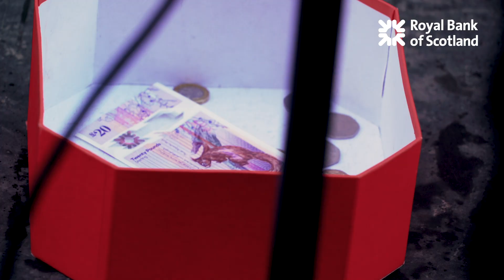Royal Bank £20 note | Royal Bank of Scotland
Take a look at how we're honouring Kate Cranston's legacy.